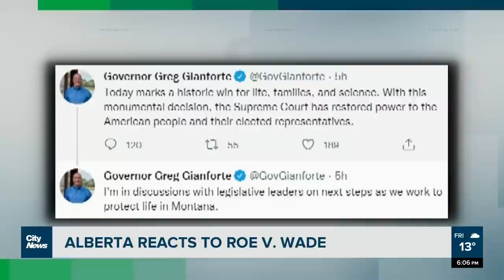Alberta reacts to Roe v. Wade decision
Alberta's UCP and the opposition NDP weigh in on the Roe v. Wade decision south of the border.